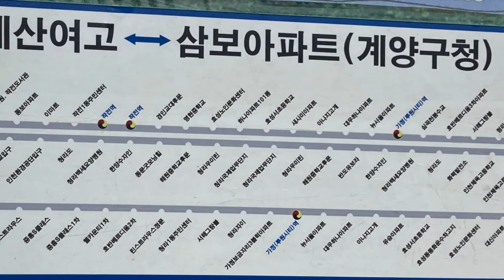2020.7 인천광역시 시내버스 2-1번 - Korea Incheon Bus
2020.7 인천광역시 시내버스 2-1번 - Korea Incheon Bus